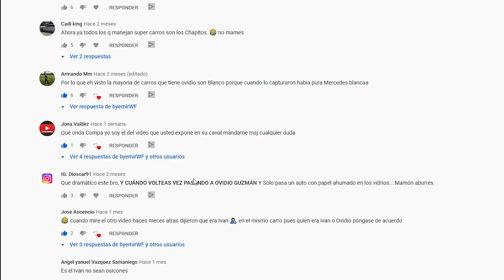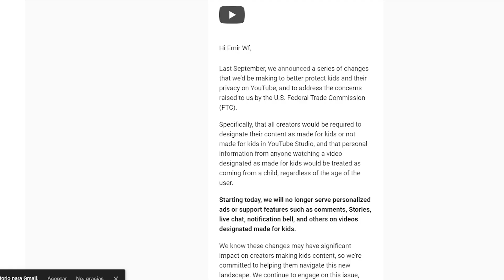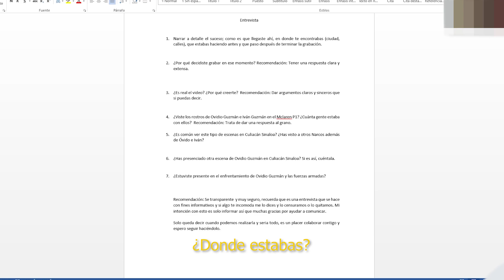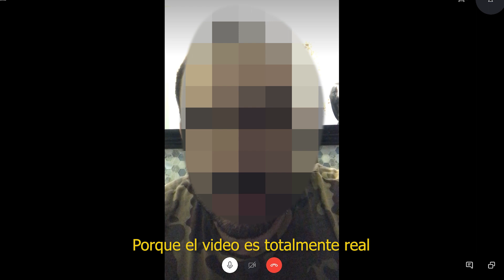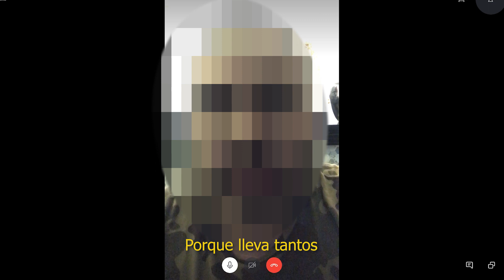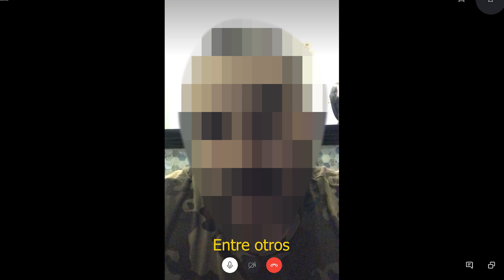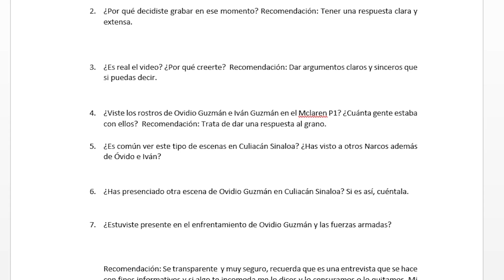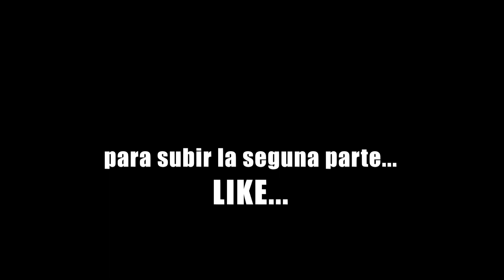ENCUENTRO A OVIDIO GUZMÁN Y LO GRABO!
¿En donde esta Ovidio Guzmán? El hijo de el Chapo Guzman, es ahora un icono y porfugo de la ley, sin embargo, existen personas que aseguran verlo en un auto deportivo a Ovidio e Ivan Guzman por las calles de Culicán. En este video te traemos una entrevista exclusiva en donde un personaje graba el momento exacto en donde Ovidio Guzmán el hijo del chapo fue visto por las calles de Culiacán. ¿Es cierto ? ¿Es falso? ¿Cual es la verdad y en donde esta Ovidio el hijo de el Chapo Guzmán?.